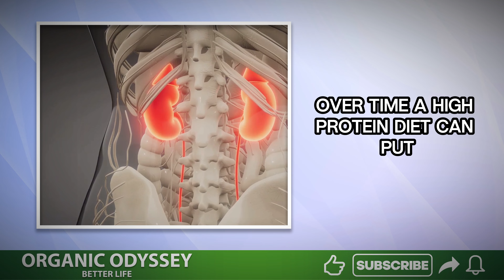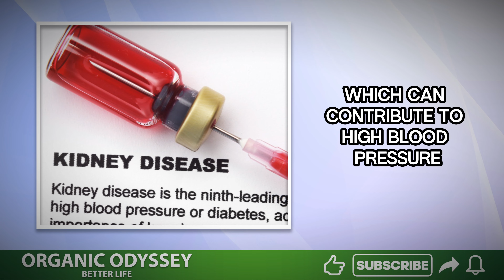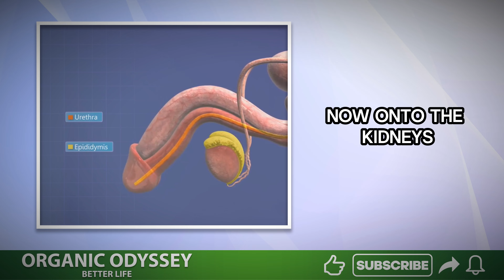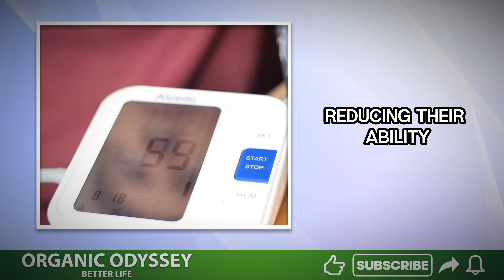DON’T EAT | Prostate & Kidney Alert | 5 Foods That DESTROY The Prostate Gland And HARM YOUR Kidneys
In this informative video, we delve into the top five foods that have been scientifically linked to harm the prostate gland and kidneys. It's crucial to be aware of how our diet can impact these essential organs for overall health and well-being. Watch as we break down the research behind these harmful foods and provide valuable insights for making healthier dietary choices.

OUTLINE:

00:00:00 Introduction
00:00:58 Red Meat
00:02:49 Dairy Products
00:04:55 Processed Foods
00:06:46 Alcohol
00:08:40 Conclusion

foods to avoid with kidney disease
dangerous foods for kidney health
worst foods for kidney disease
foods that harm kidneys
kidney-damaging foods
foods that can aggravate kidney disease
foods to avoid to protect kidneys
Prostate Cancer
kidney health
enlarged prostate
Prostate Health
BPH
kidney disease
kidney
Boost Health